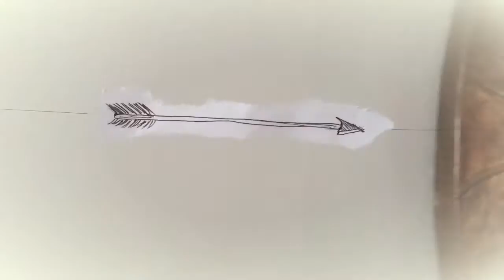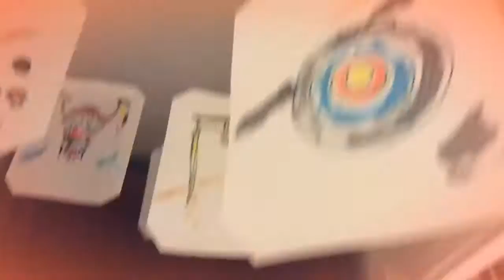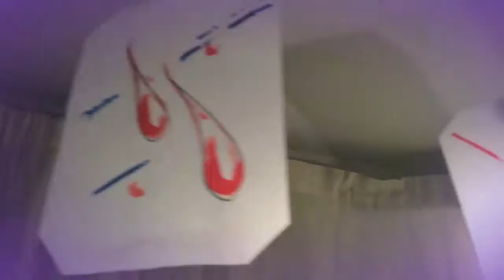PEAT MOSS Red Velvet Records (with Bid and Jeff Nelson)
Filmed and directed by Tony Potts (Mystery Action)
Song written by Brian Nupp
Performed by:
Bid - Vocals
Nate Stiles - Lead Guitar
Jeff Nelson - Drums
Bob Nupp - Electric Piano, Moog
Jeff Drudge - Bass, Pedal Steel
Brian Nupp - Backing Vocals, Guitar

From the PEAT MOSS album "Moustache Vending Machine" 2016